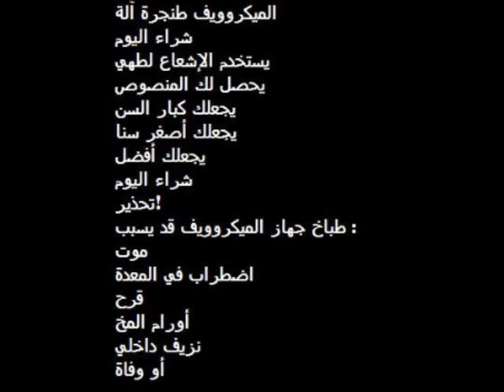Mobile Communication Device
The latest in Bopagonian communication technology to replace the cup and wire. This amazing device works even when its dark, outside, and requires no hand cranking! A little lengthy video, but lots of material.